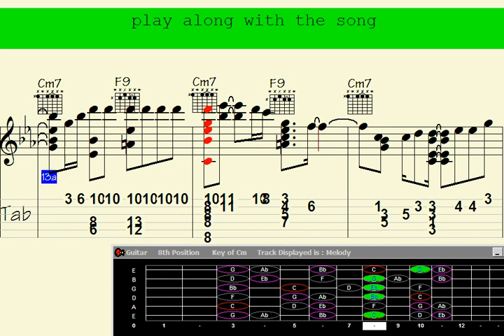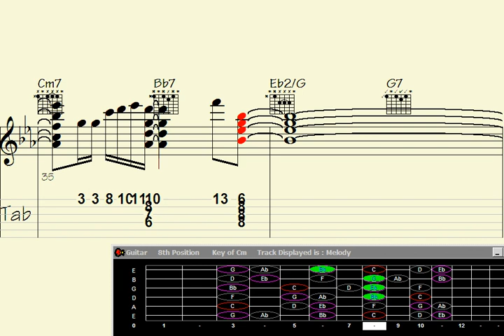Brace yourself for the captivating 'Happy for Amy' guitar chord melody, an artistic masterpiece th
"Prepare to be captivated by the enchanting guitar chord melody of 'Happy for Amy.' This artistic masterpiece will mesmerize you with its intricate harmonies and soulful rhythm. Lose yourself in the harmonious blend of melodies that evoke a profound sense of joy and contentment. Get ready to embark on a musical journey that will leave you spellbound and longing for more."